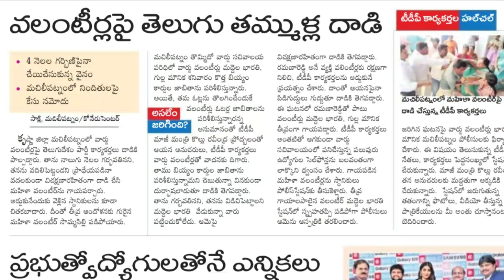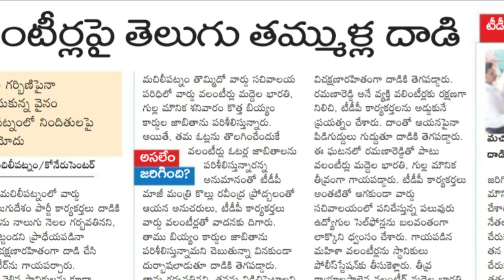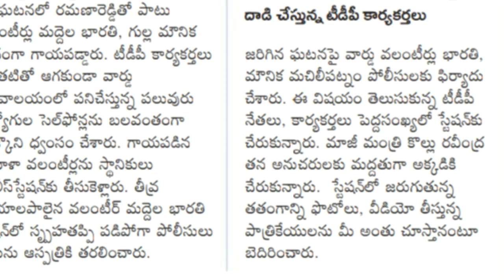వాలంటీర్లు పై టీడీపీ నాయకుల ఎన్నికల రచ్చ మొదలైయ్యింది!మహిళా వాలంటీర్ గర్భవతి అని చూడకుండా ఏం చేసారో.